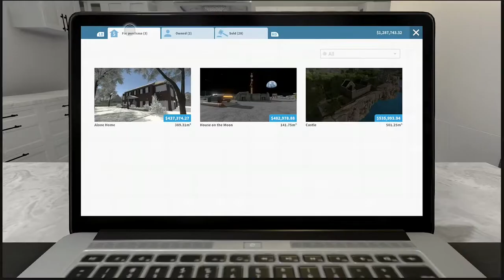FTDmusic Plays: House Flipper - Alone Home House - Buying/Cleaning Selling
Watch as we buy, clean and try to flip the house in House Flipper that's based off of the Home Alone house.